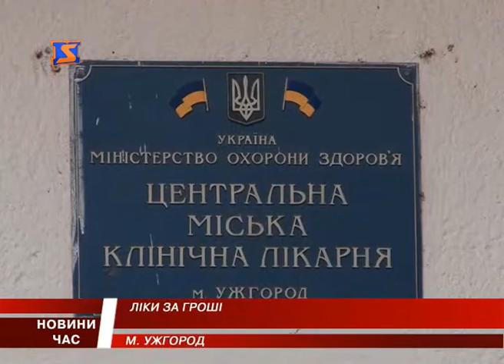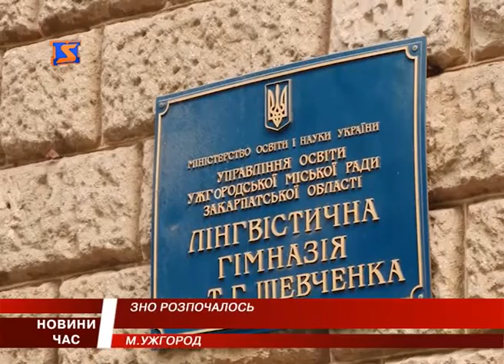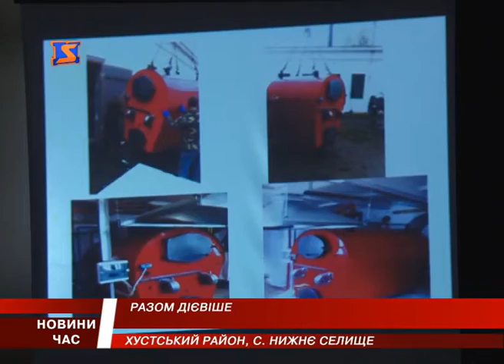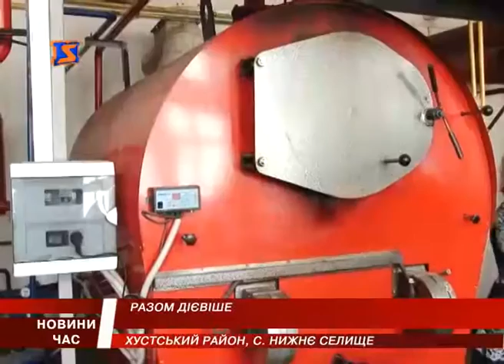М Студіо новини Закарпаття за 05 травня 2016 року